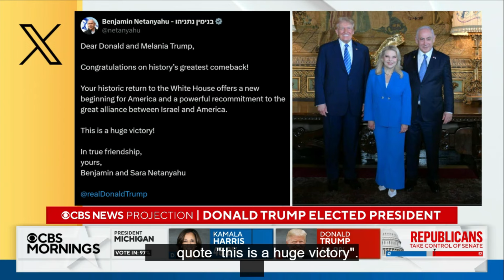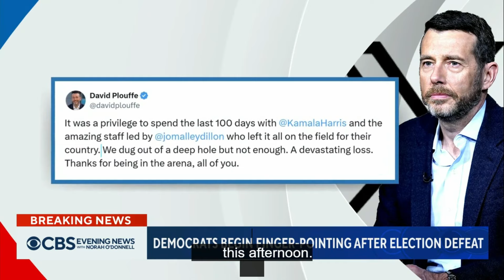TRUMP IRA POR LOS POLITICOS CORRUPTOS QUE PROTEGEN A LOS CARTELES; EL MUNDO FELICITA; KAMAL AMENAZA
@DonaldJTrumpforPresident TRUMP IRA POR LOS POLITICOS CORRUPTOS QUE PROTEGEN A LOS CARTELES; EL MUNDO LO FELICITA; KAMAL @kamalaharris LO AMENAZA frankduranrosillo charlasdelanochepalabrasconimagen franciscomduranrosillo @charlasdelanochepalabrasco9663 @FranciscoManuelDuranRosillo @frankduranrosillo